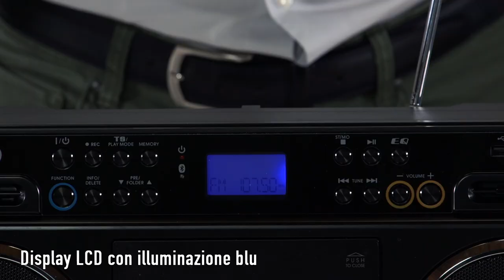RADIO REGISTRATORE WIRELESS A CASSETTE TREVI RR 504 BT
RR 504 BT di Trevi è un radio registratore portatile per riprodurre musica da diverse fonti come cassette, chiavette usb, radio e dispositivi Wireless.

Lo stereo RR 504 BT è sia riproduttore che registratore di cassette, con funzione Autostop e livello di registrazione automatico.

Grazie alla funzione Encoding potrai registrare direttamente da connessione Wireless e cassette in formato MP3 su supporti USB come chiavette e hard disk compatibili.

Lo stereo di Trevi è dotato anche di connessione Wireless per connettere i tuoi dispositivi compatibili come smartphone e tablet e ascoltare le tue playlist musicali in piena libertà.